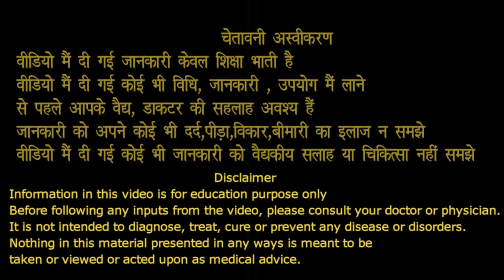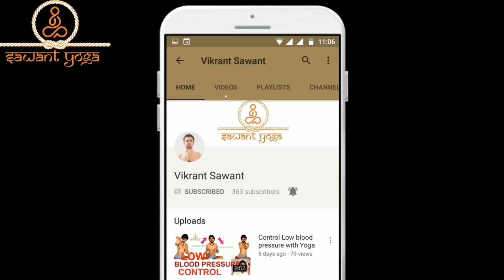नहीं कर सकते मैडिटेशन,दिमाग भटकता रहता हैं तो ये ज़रूर करे, आसान जबरदस्त तकनीक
नहीं कर सकते मैडिटेशन,दिमाग भटकता रहता हैं  तो ये ज़रूर करे, आसान जबरदस्त तकनीक, kaise kare meditation asani se, bina takleef

Social connect

Social media channel links for sawant yoga